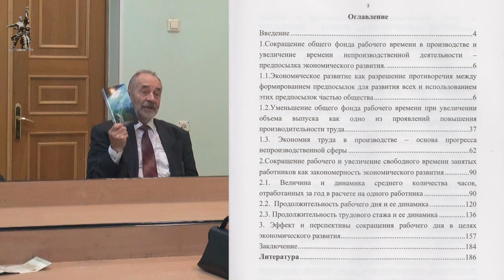М.В.Попов. 8. «Коллективная борьба работников за общие интересы». Курс ПССТК-2016.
В лекции профессора по кафедре экономики и права Михаила Васильевича Попова "Коллективная борьба работников за общие интересы" 21 ноября 2016 г. по курсу "Политические составляющие социально-трудовых конфликтов" рассматривался вопрос о том, как в ходе переговоров выявляются политические позиции сторон.

Для пожертвований в Фонд Рабочей Академии:
Карта Сбербанк:
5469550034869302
Михаил Васильевич П.
WebMoney:
P